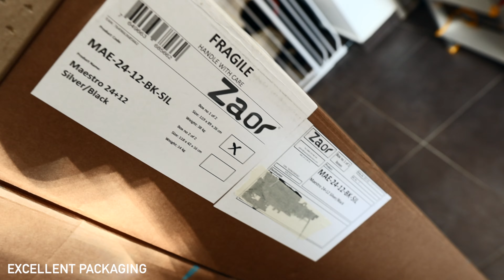My New Studio Desk : Zaor Studio Furniture Maestro 24 /// Unboxing and Assembling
In todays video I showcase the unboxing and assembling for my new studio desk, the Zaor Maestro 24

I always wanted a desk like this that has plenty of rack space ( the Zaor Maestro has 24U ) and great cable manangement.
You will see in future videos how I have the new studio desk setup and what I think about it.